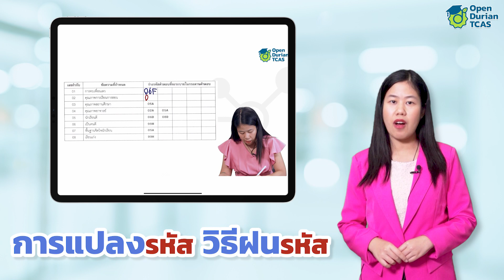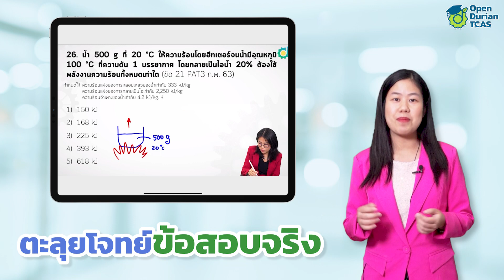ม.5 เริ่มติวตอนนี้โอกาสติดมหาลัยเยอะกว่า OpenDurian TCAS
ม.5 เริ่มติวตอนนี้โอกาสติดมหาลัยเยอะกว่า
รู้ตัวเองไว้ตั้งเนิ่นๆ รู้ว่าอยากเข้าคณะอะไร
ทำให้มีเวลาเตรียมตัวได้มากกว่า
แต่ถ้าน้องอยากเสริมความมั่นใจ พี่แนะนำคอร์สนี้เลย
มีคอร์สเรียนมากกว่า 36 คอร์ส พร้อมสอบได้ทุกคณะ
หมอ ครู วิศวะ ติวได้หมด
น้องที่ยังไม่แน่ใจ อยากปรึกษาเรื่องเรียน
มีพี่ๆใจดีคอยแนะแนวอยู่น้าาา ~ ทักได้เลย